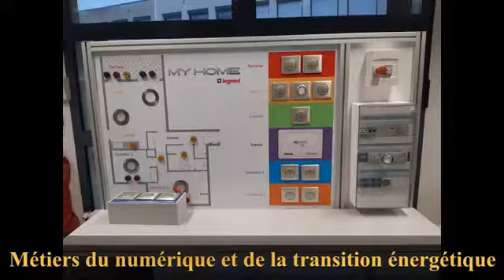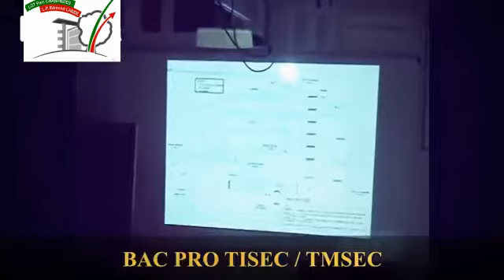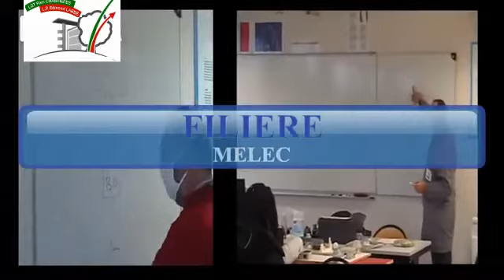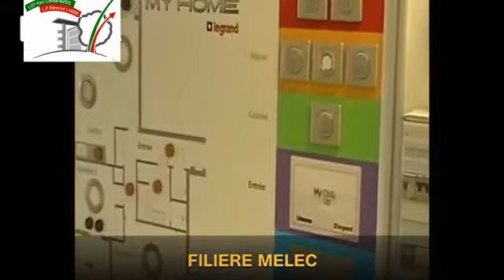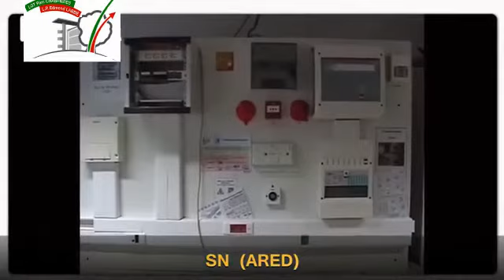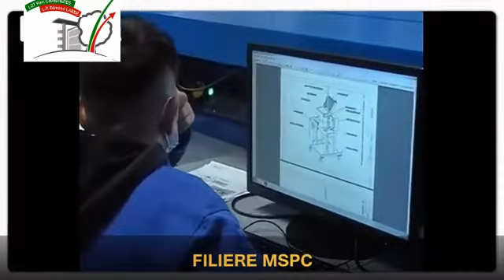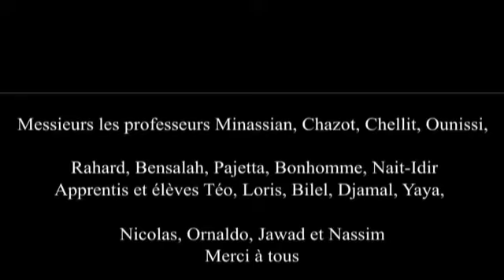Filières professionnelles à E Labbé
Présentation des formations des filières professionnelles à E.Labbé